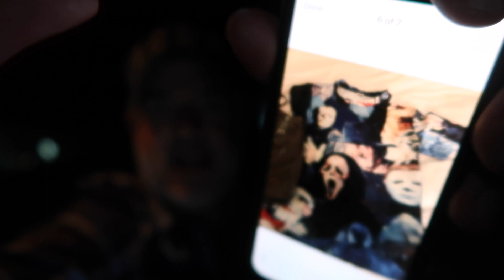FAMILY TIME | SEPT 6 VLOG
DAY 241 of 2019 VLOGGING EVERY DAY OF MY LIFE!

Peter Monn
Indianapolis, Indiana
46250